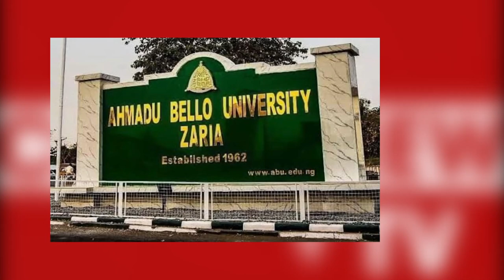IBRAHIM GAMBARI, NEW CHIEF OF STAFF TO NIGERIAN PRESIDENT